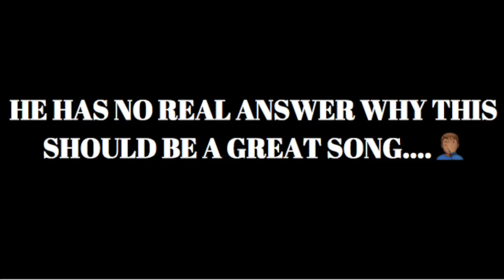DRAKE - SCORPION ALBUM BLACK AMERICAN REACTION!!!